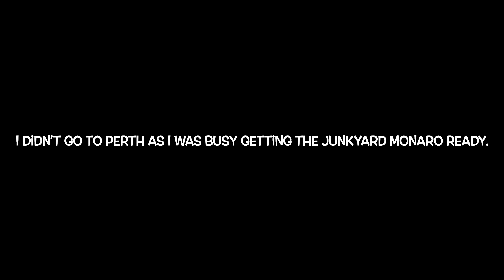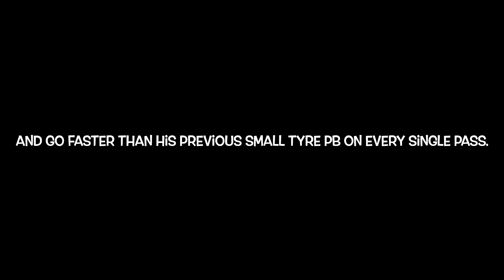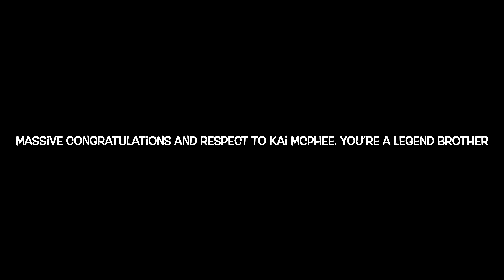Australia's Street Outlaws: Unseen Moments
Get ready for some never-before-seen moments from Australia's Street Outlaws! Watch as these fearless drivers push their screw blown hemi engines to the limit on the streets, battling it out for the top spot on the small tire, no prep tracks. Don't miss out on the action and adrenaline as the Stinky Pinky crew takes on the toughest street racers in the world. Featuring behind-the-scenes footage and intense race highlights, this is a video you won't want to miss!
Tuning on Stinky Pinky's Screw blown billet hemi for the street outlaws Australian tour.